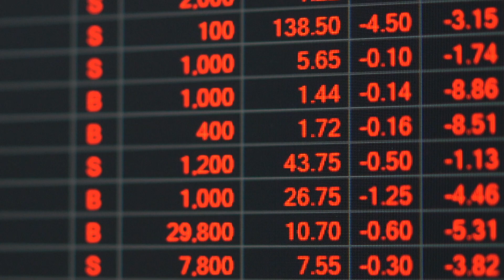JOB SECURITY DOESN'T EXIST!